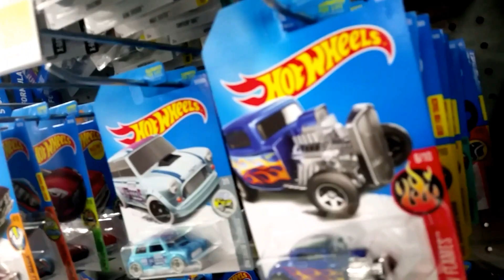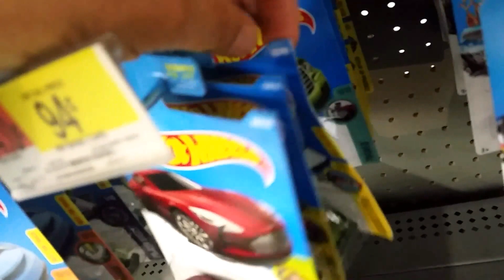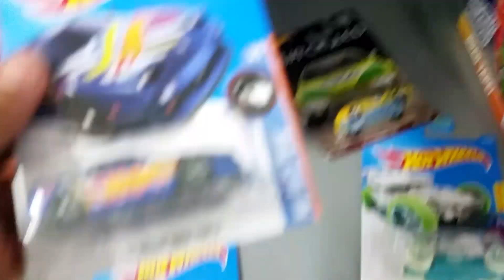ISM "Walmart" late night hunting. Big pallet. "Hot Wheels"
In this video we go hot wheels matchbox toy cars hunting. As always, we also look for matchbox and any other interesting toys to collect.